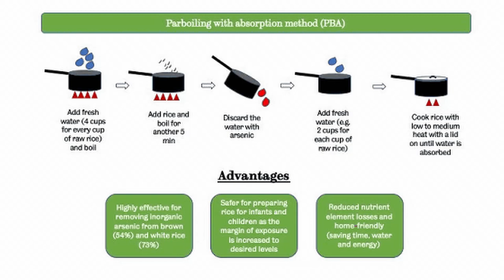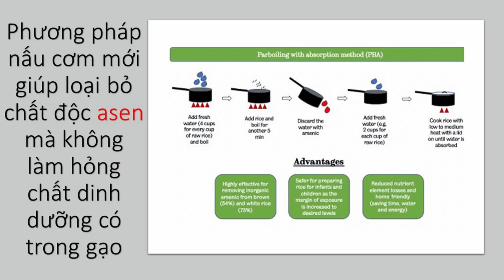Phương pháp nấu cơm mới giúp loại bỏ chất độc asen mà không làm hỏng chất dinh dưỡng có trong gạo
Tìm ra phương pháp nấu cơm mới: Vừa duy trì dinh dưỡng tối đa, vừa loại bỏ độc tố trong gạo
Một nhóm nghiên cứu của Anh đã phát minh ra một phương pháp nấu cơm mới giúp loại bỏ chất độc asen mà không làm hỏng chất dinh dưỡng có trong gạo.
Thực Dưỡng | Cách Ăn Số 7 | Thuần Cốc Loại | Ngũ Cốc | Sổ Tay Dưỡng Sinh Ohsawa